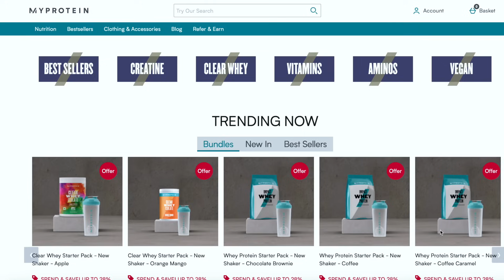7 SHOCKING Mistakes You Make While Taking Protein Powder (Avoid These) | Abhinav Mahajan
Are you considering taking protein powder? If so, you may be wondering what the benefits are and which type of protein powder is best for you.

In this video, I'm sharing with you the 7 most common mistakes you'll make when taking protein powder, and how to avoid them. I also discuss the side effects to watch out for and the best way to find a protein powder that's right for you.

By following these tips, you'll be able to make the best decision for your health and fitness goals!

If you're thinking about adding protein powder to your fitness routine, then you should definitely watch this video. In it, we'll discuss some of the most common mistakes people make while taking protein powder, as well as some tips on how to avoid them. We also discuss the importance of weight loss and muscle growth, and how protein powder can help you achieve both of these goals!

Protein powder can be a great way to help you reach your fitness goals, but it's important to avoid some common mistakes while taking protein powder. In this video, top fitness expert and fitness coach Abhinav Mahajan will share with you 7 mistakes you need to avoid while taking protein powder to help safeguard your health.

By watching this video, you'll be able to avoid some of the most common protein powder mistakes and safeguard your health in the process! So be sure to download and watch this video today, to stay on track with your fitness goals!

In this video, we're going to talk about the 7 mistakes you make while taking protein powder. We'll talk about the dangers of high protein diets, the importance of fasting before taking protein powder, and the best way to load your body with protein.

If you're looking to improve your physique or just want to take better care of your health, make sure to watch this video! We'll discuss the biggest mistakes people make while taking protein powder, and teach you how to avoid them. By the end of this video, you'll have the knowledge you need to make the best decisions for your body!

Timecodes

00:00 INTRO
00:11 Mistake 1
00:30 Mistake 2
1:29 Mistake 3
2:14 Mistake 4
2:59 Mistake 5
3:54Mistake 6
4:35 Mistake 7